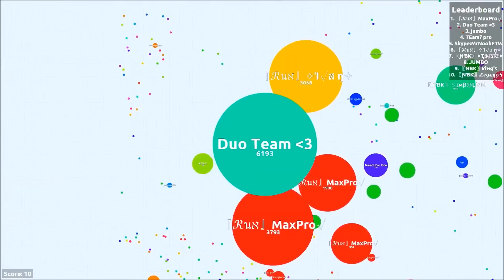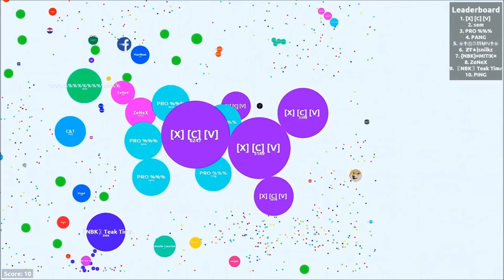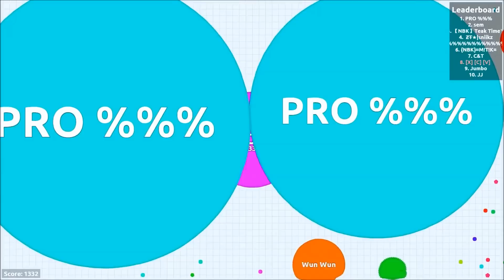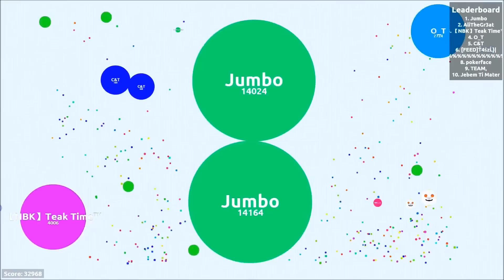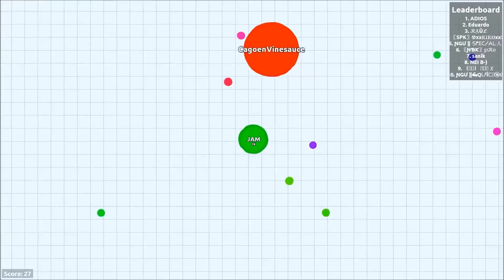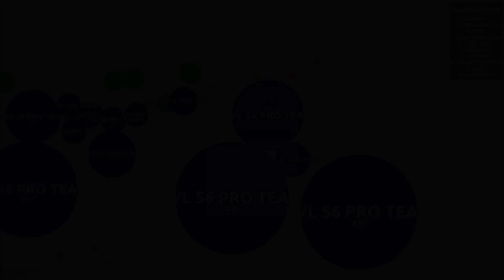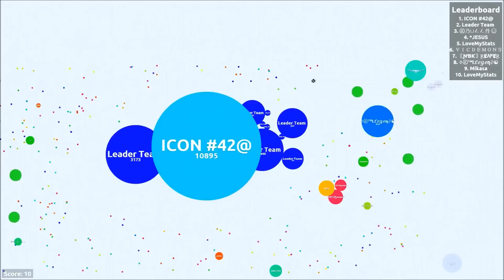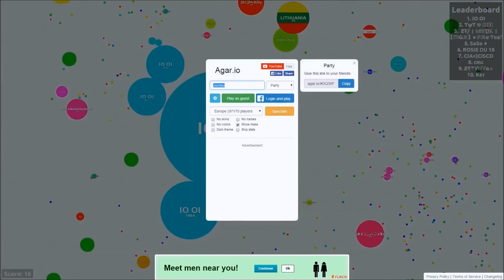Agar.io - TROLLING TEAMS #4 (Agario Funny Moments)